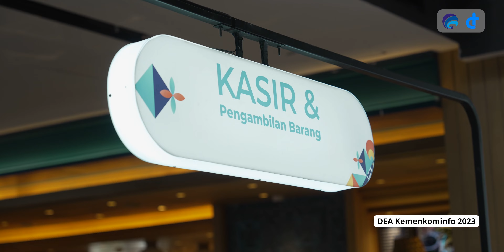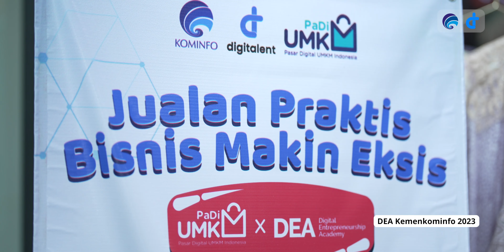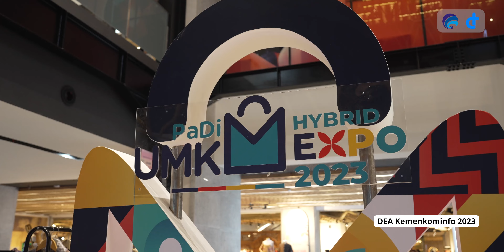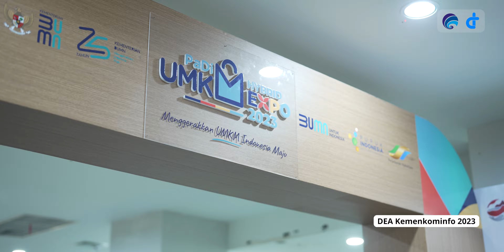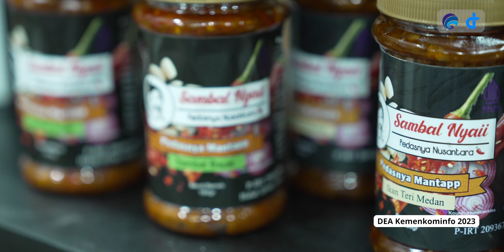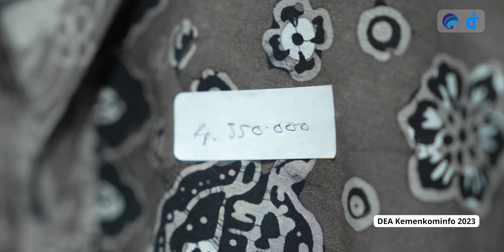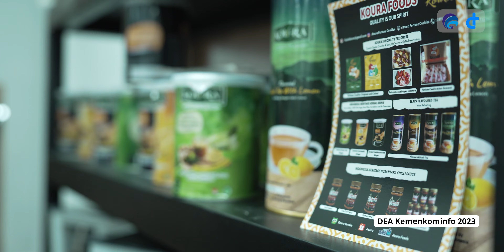Hybrid Expo UMKM Indonesia | Kerja Sama Digital Entrepreneurship Academy dengan PaDi UMKM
Sebanyak 34 UMKM hadir secara offline di Sarinah, Jakart Pusat dan 85 UMKM hadir secara online melalui padiumkm.id di PadiUMKM Hybrid EXPO. 119 UMKM ini merupakan alumni pelatihan DEA yang telah dibina oleh Kominfo.